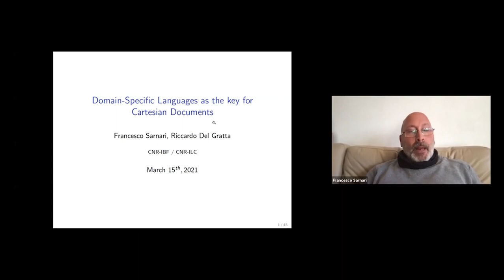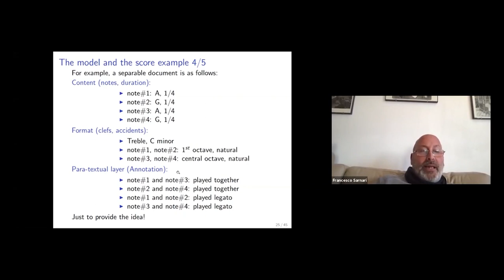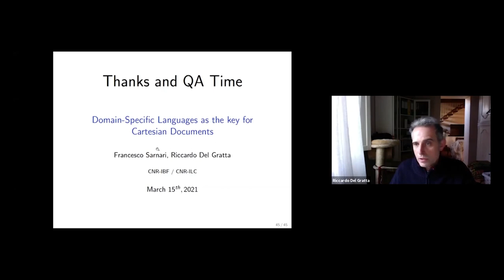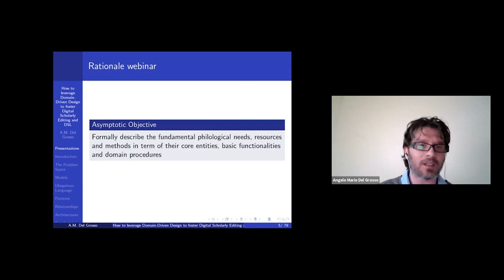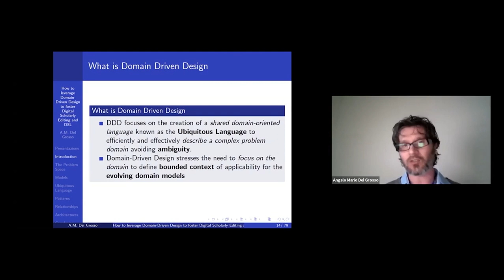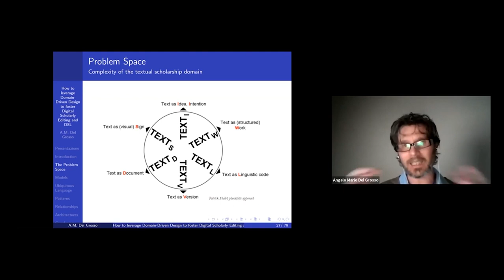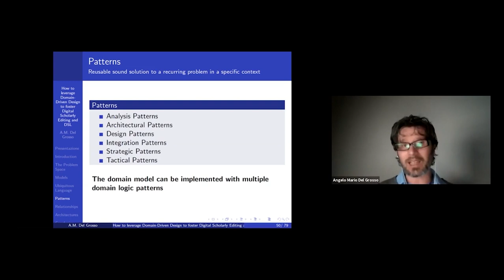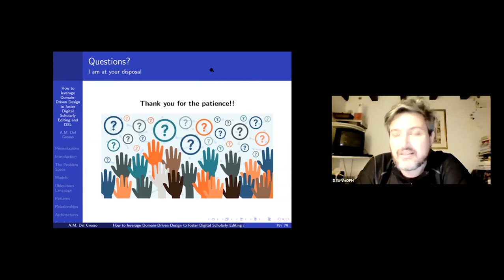A. M. Del Grosso, Domain-Driven Design, F. Sarnari&R. Del Gratta, Languages for Cartesian Documents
Webinar held ON LINE in March 15, 2021 within the Webinar series in Theories and Practices of the Annotation through Domain-Specific Languages (Fall 2020-Spring 2021).

Abstract
A.M. Del Grosso: The field of digital scholarly editing is deemed to be particularly challenging from a software engineering point of view. Indeed, after decades of research activities, computational philology still lacks effective tools and efficient procedures organized in common interfaces, decoupled application services and domain-specific commodities. As a matter of fact, there is neither convergence on how to model software applications to meet philological requirements nor traditional philologists fully satisfied with the current digital solutions. By adopting the Domain Driven Design approach, we start our modeling activities by defining the problem space of our domain which, in turn, is broken into small components (called sub-domains) to progressively refine the ongoing digital models. In this way, together with the experts, we are able to identify the main capabilities of the field we want to model and strive to design coherent domain-specific solutions for such capabilities (bounded contexts).
F. Sarnari and R. Del Gratta: We try to sketch a formal definition of digital textual documents. Digital documents are defined as objects consisting of three components: content, i. e. text, format, i.e. how the content is arranged in the document, and para-textual layers, i.e. notes, glosses, etc. The separability of these components is a crucial aspect to determine similarities and dependencies among documents.

Organizers: Federico Boschetti (CoPHILAB, CHR-ILC, VeDPH) and Andrea Taddei (LAMA - University of Pisa)
Organized by VeDPH; Dipartimento di Studi Umanistici; ILC-CNR; CLARIN; CLARIN-IT; LAMA; University of Pisa
Language: Italian

Greetings and Introduction: 00:00:00 - 00:01:25
Presentation 00:01:25 - 02:19:00
Final greetings 02:19:00 - 02:20:00